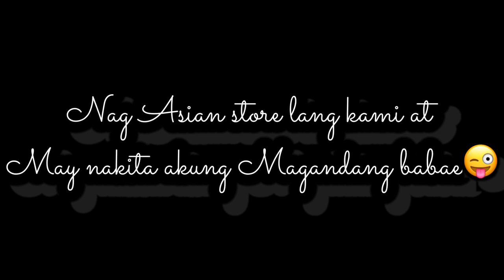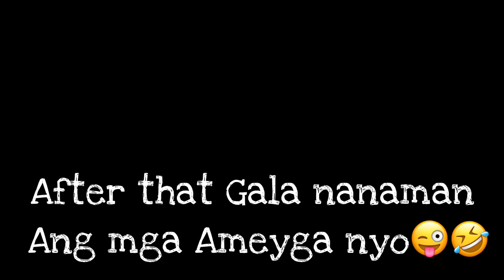Roaming Around in CPH central Station 🚉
Friends Be Like👍